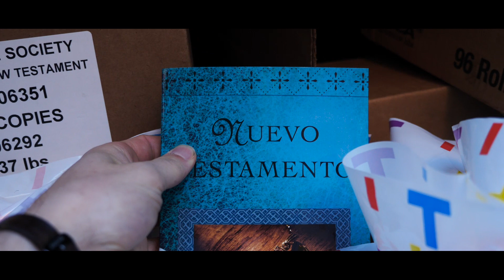Who we are - YWAM Chico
Our vision as YWAM Chico is to equip, train and commission people of all ages, whose passion for Jesus will impact the needy and make disciples in the cities and towns of Northern California, unreached people groups and developing nations. We will do this through life-changing training schools, outreaches, youth ministries, serving, and partnering with the body of Christ.

Youth With A Mission (YWAM) is a worldwide Christian movement operating in more than 1,000 locations in over 180 countries, with over 25,000 full time staff since 1960. YWAM is a Christian charity that offers global opportunities for volunteers from diverse backgrounds to care, connect, serve, and build with individuals and communities.